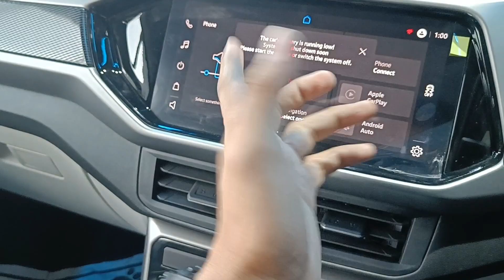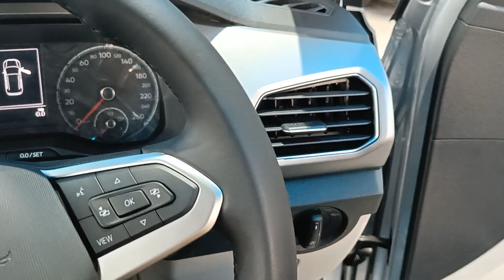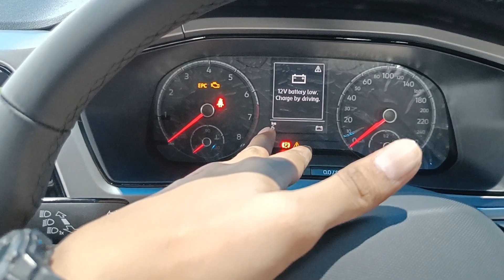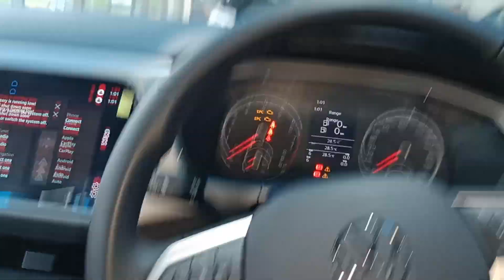Why Volkswagen Taigun 1.0 TSI is the Perfect Choice for Your Next SUV?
Volkswagen Taigun is priced from Rs 11.62 lakh to Rs 19.46 lakh (ex-showroom Delhi).
Volkswagen Taigun 1.0 TSI Highline Prices: The price of the Volkswagen Taigun 1.0 TSI Highline in New Delhi is Rs 13.70 Lakh (Ex-showroom).
Boot Space: It offers a boot space of 385 litres.
Engine and Transmission: The Taigun comes with two engine options: a 1-litre engine (115PS/178Nm) and a 1.5-litre unit (150PS/250Nm). Both are paired with a 6-speed manual transmission as standard. For automatic options, the smaller engine comes with a 6-speed torque converter, while the larger one gets a 7-speed DSG
The 1.5-litre engine has 'Active Cylinder Deactivation,' which improves fuel economy by shutting off two cylinders under low-stress conditions.
Features: The Taigun boasts a 10.1-inch touchscreen infotainment system, connected car technology, an 8-inch digital instrument cluster, ventilated front seats, ambient lighting, a single-pane sunroof and auto climate control.
Safety: Passenger safety is ensured by up to six airbags, electronic stability control (ESC), tyre pressure monitoring system (TPMS), a rear-view camera and seatbealt reminder for all passengers (standard).